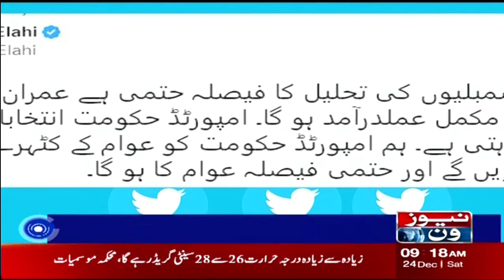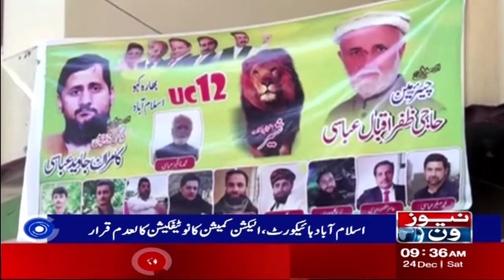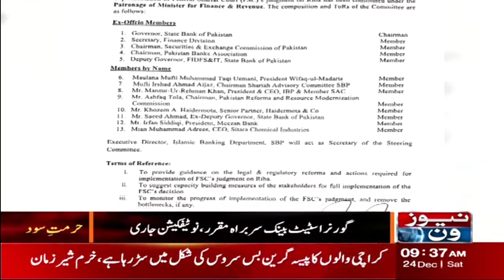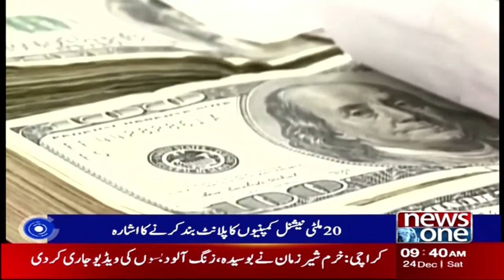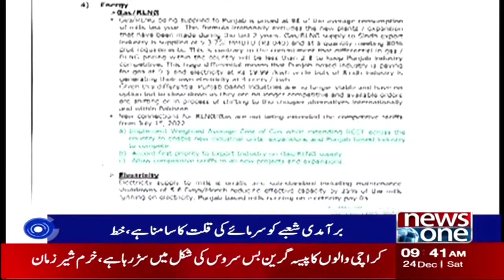9 AM Bulletin | When is the vote of Confidence? | 24th December 2022 | NewsOne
9 AM Bulletin | When is the vote of Confidence? | 24th December 2022 | NewsOne